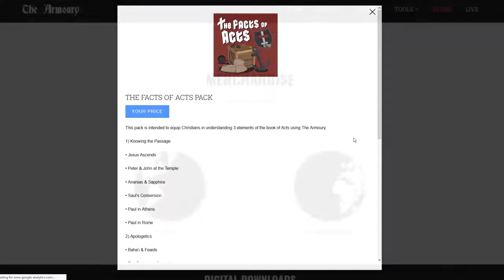Christians Play Skyrim - Part 7/7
Let's Play Skyrim through a Christian Worldview. What would it look like for a Christian to exist in the world of The Elder Scrolls? Part 7 of this stream highlight series.

THE RULES
1. Can't use magic
2. Can't break the 10 Commandments